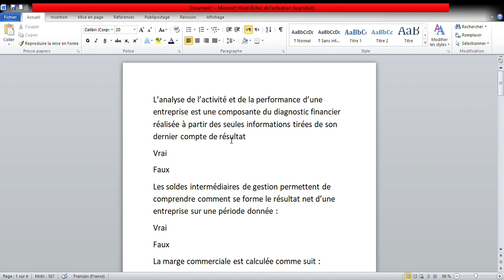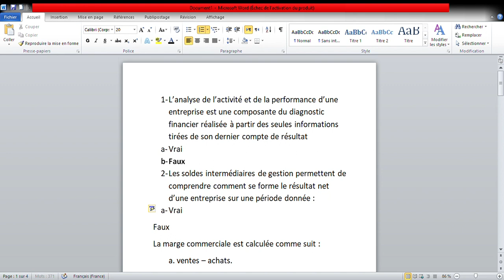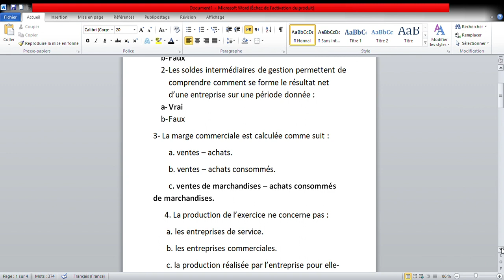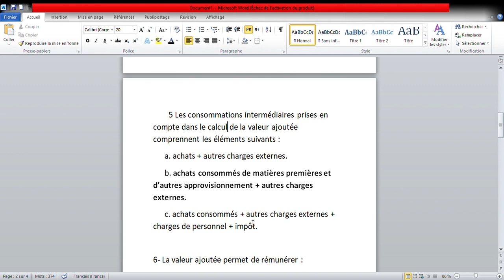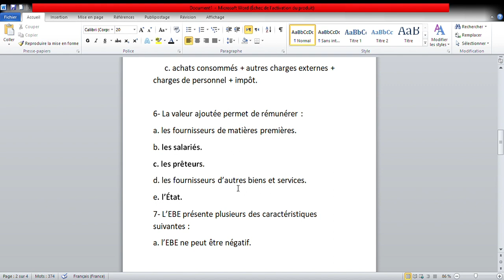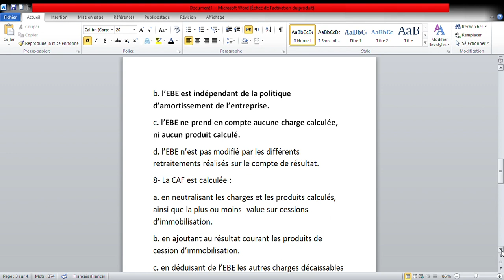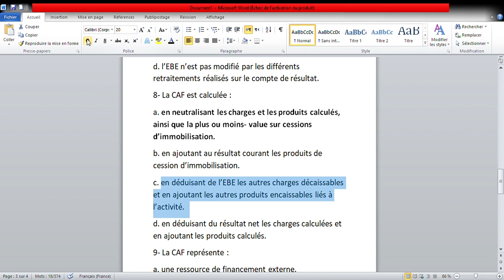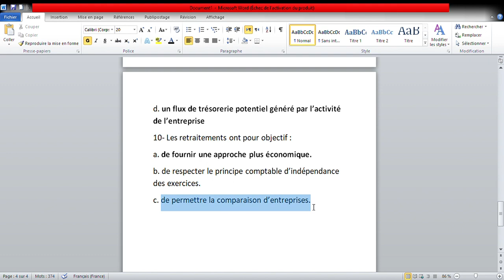Analyse financière : L'ESG TP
Analyse financière
L'ESG
 TP